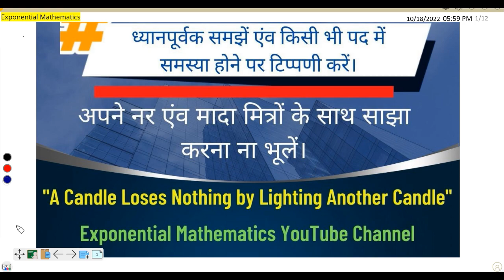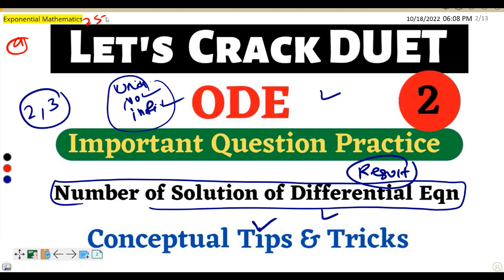Let's Crack DUET, Number Of Solution Of Differential Equation, Exponential Mathematics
Hello everyone in this video I explained how to crack duet Entrance 2022